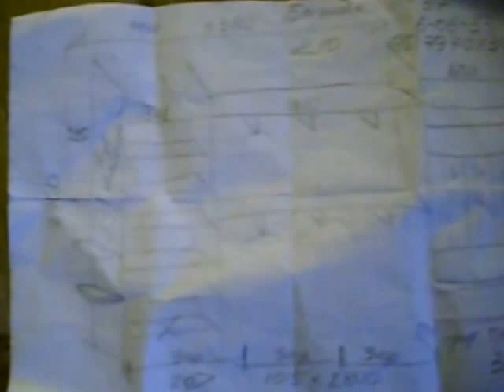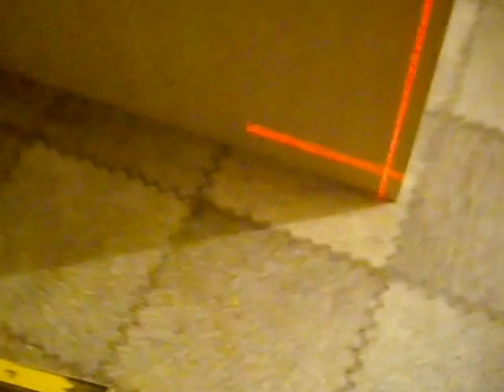шкаф купе h 2900 зеркало доборы круглые полки